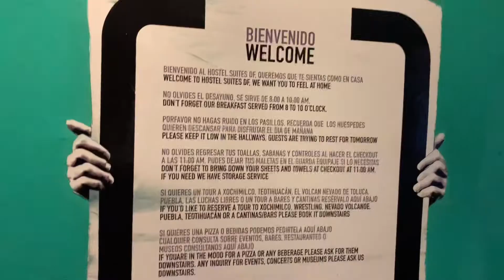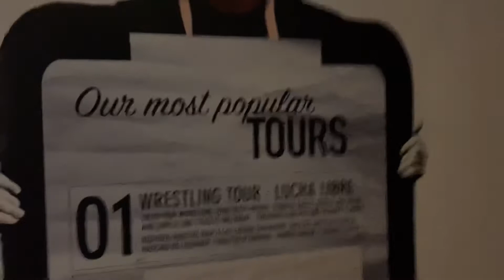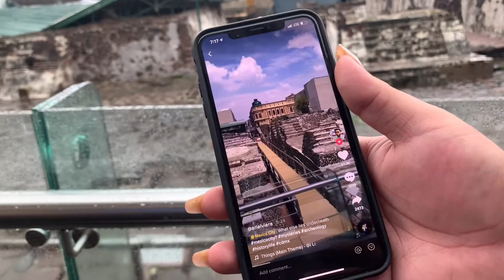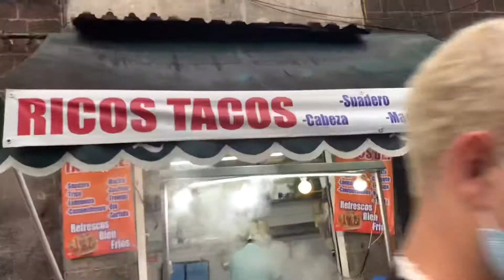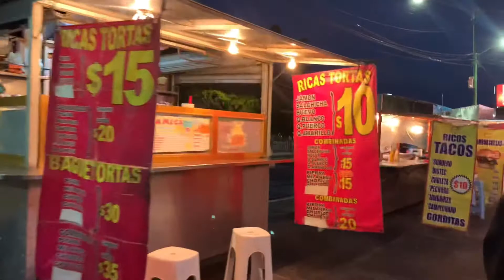TRAVEL VLOG: MEXICO CITY, MÈXICO!!! Wrestling, Zócalo, Taxi rides and MORE food!!!